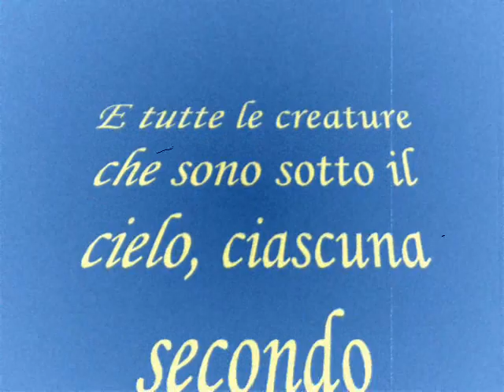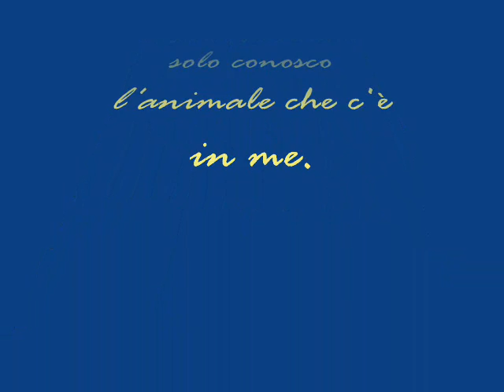La Magia del Lupo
La Magia dei Lupi, che con il loro sguardo, esprimono la saggezza della Natura.